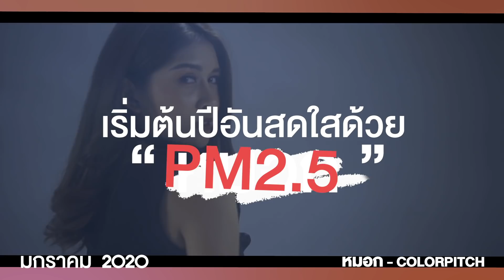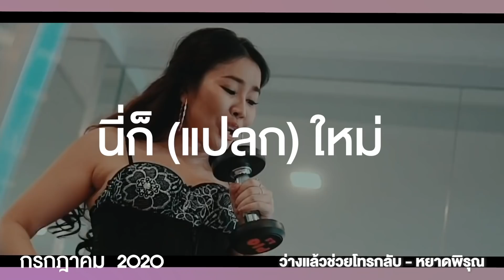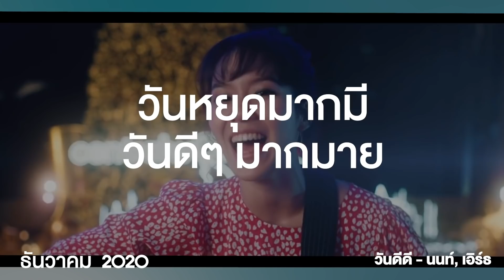JOOX สรุปประเทศไทยปี 2020 ด้วยเพลง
ปี 2020 กำลังจะผ่านไป ปีนี้มีเหตุการณ์ที่น่าจดจำ และ ไม่น่า. จดจำมากมาย
งานนี้ JOOX Thailand สรุปมาให้แล้ว มาร่วมลุ้นว่าปีนี้จะมีเพลงไหนบ้างที่ตรงกับเหตุการณ์สำคัญของปี 2020
บอกเลยดูจบมีเซอร์ไพรส์

หรือฟังเพลงฟรีผ่านเว็ปได้ที่ หรือ